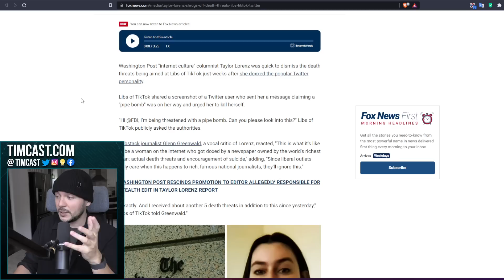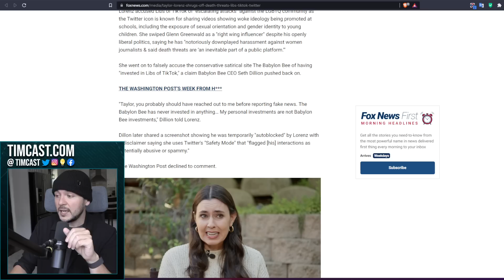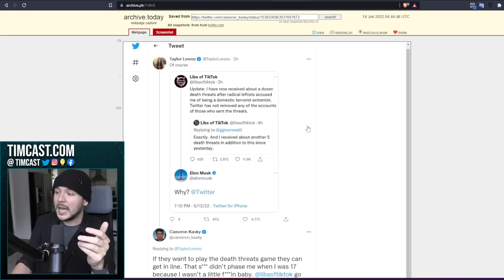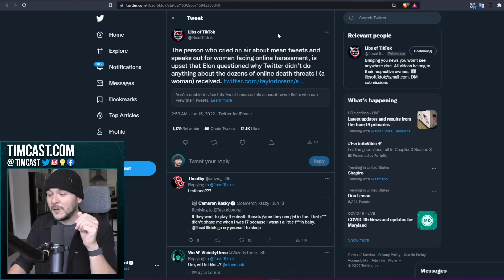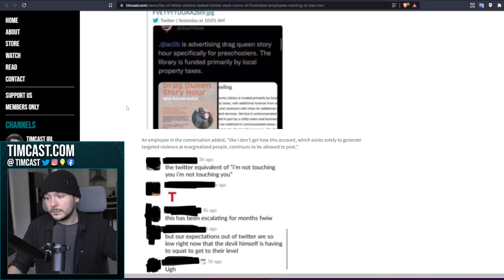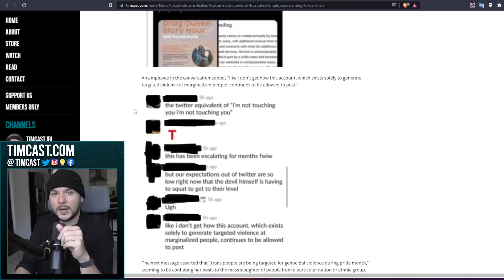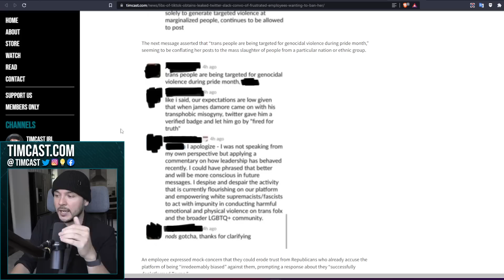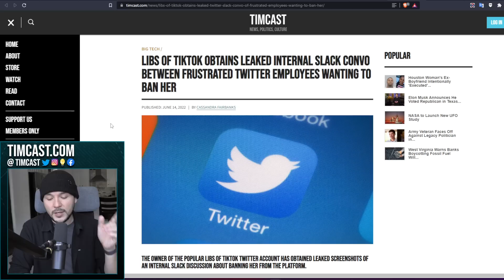Taylor Lorenz SLAMMED For Hypocrisy After Shrugging Of Threats At LibsOfTikTok, Elon Musk INTERVENES